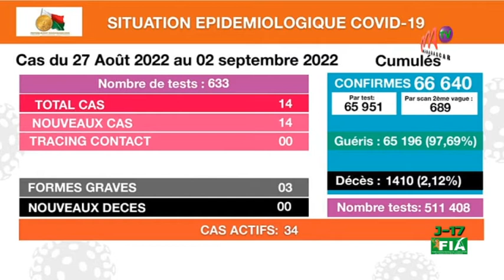Le bilan épidémiologique du 27 août au 2 septembre publié dimanche par le ministère de la santé publique fait état de 14 nouveaux cas confirmés positifs au coronavirus sur 633 tests effectués, soit un taux de positivité de 2,21%.